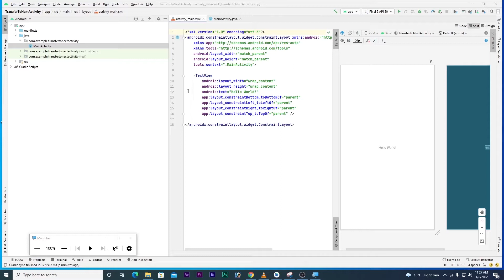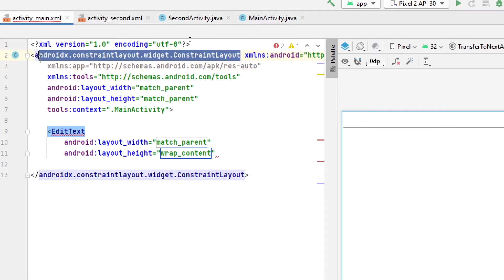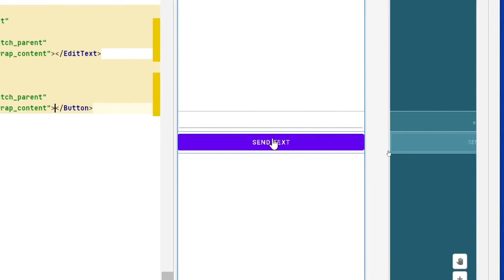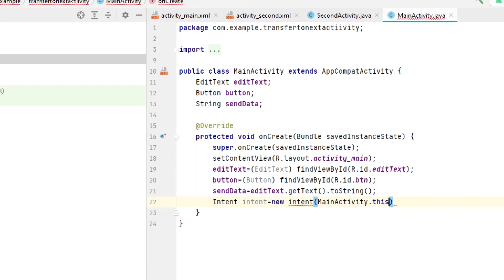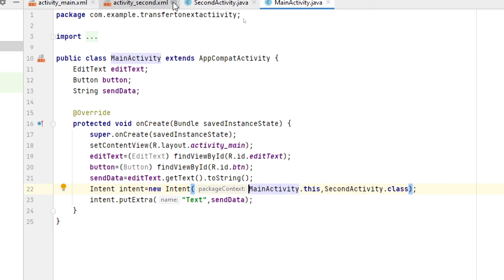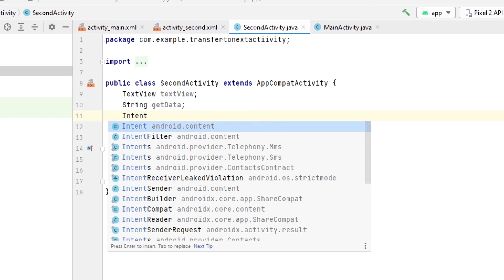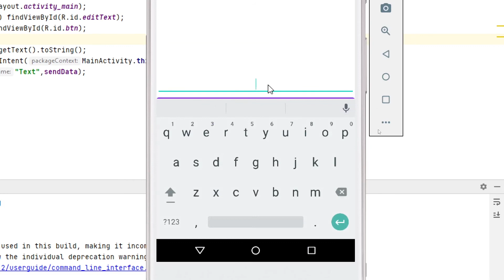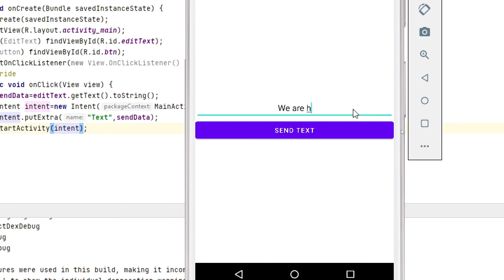lecutre 7 for the beginners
In this lecture we will send text from one activity to second activity.